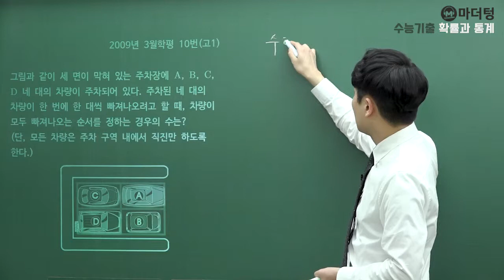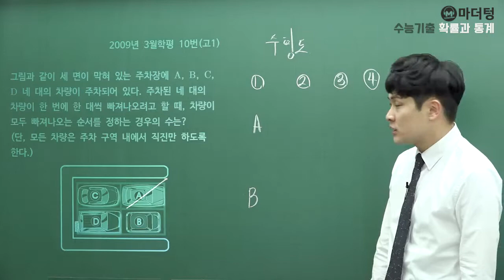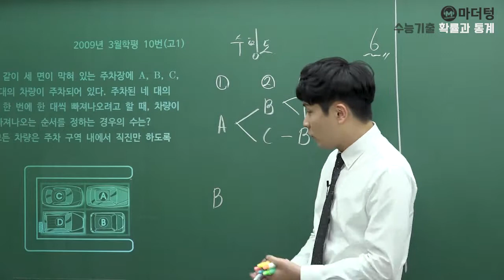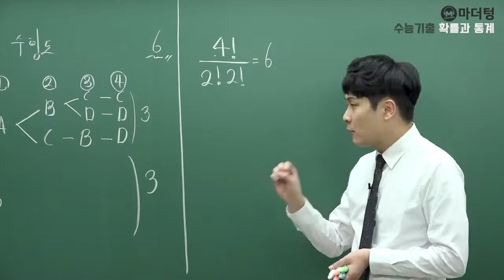[마더텅] 2009년 3월학평 10번(고1) (풀이 : 우수종 선생님)